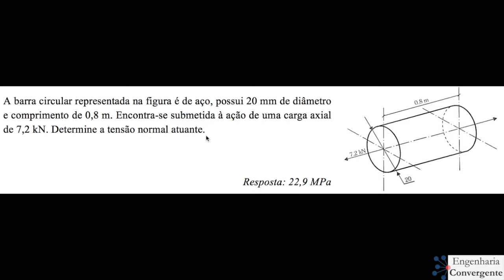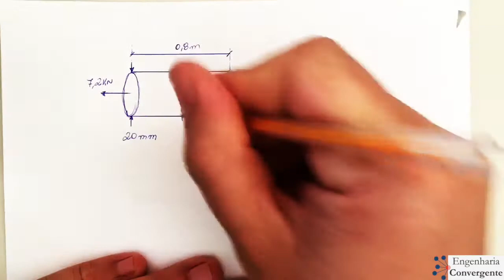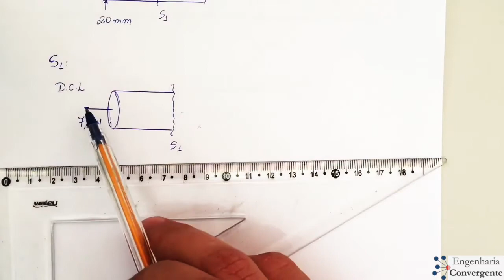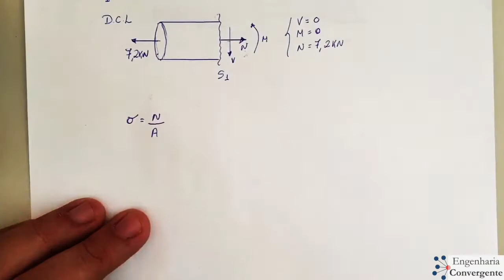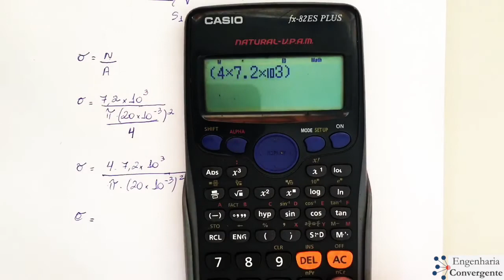Tensão simples em uma barra (exercício resolvido) | Resistência dos Materiais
Resistência dos Materiais